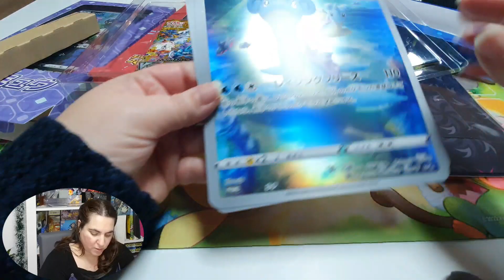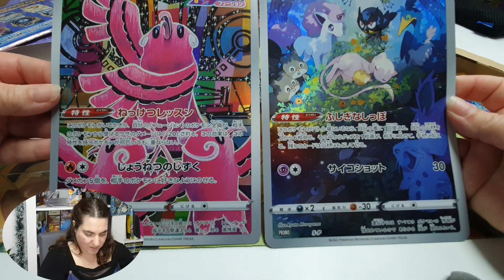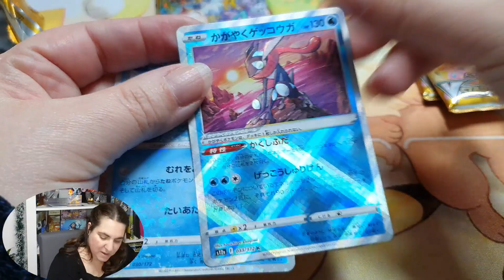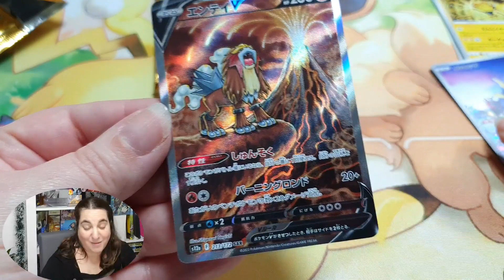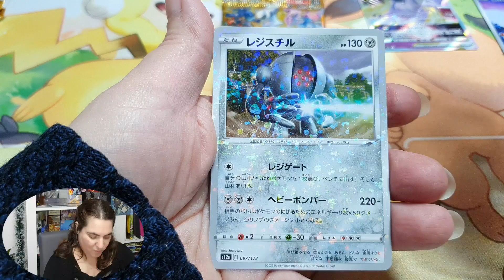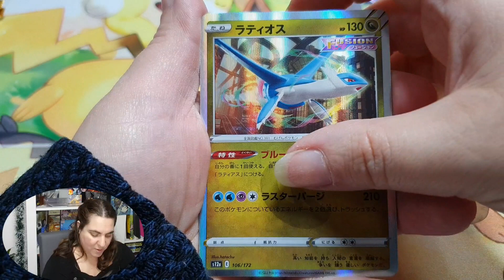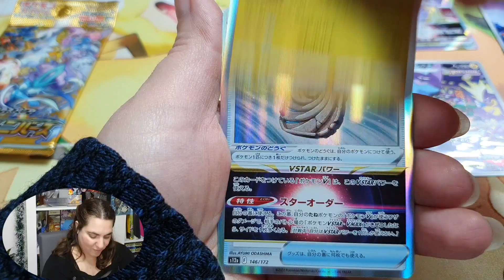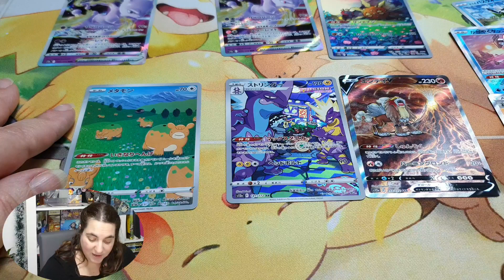Ces Coffrets Exclusifs sont + avantageux que les displays !!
Via Instagram de préférence.